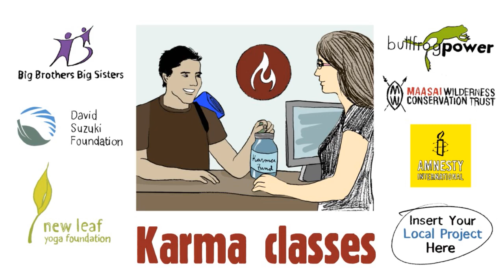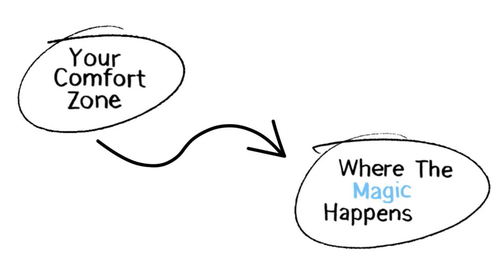Moksha/Modo Yoga Pillar #5 - Reach Out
Since 2004, the Moksha and Modo Yoga community has thrived on 7 philosophical pillars, each one rooted in the traditional teachings of yoga to ensure that everything we do as a community comes from an ethically awesome, yoga foundation.

Our fifth pillar is Reach out – Karma classes raise millions. Active service raises hope and changes lives.